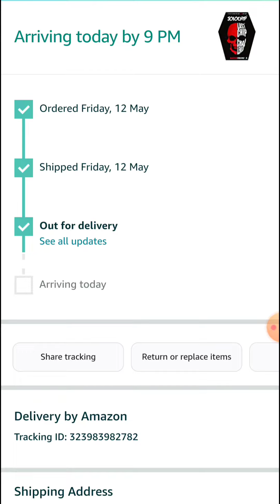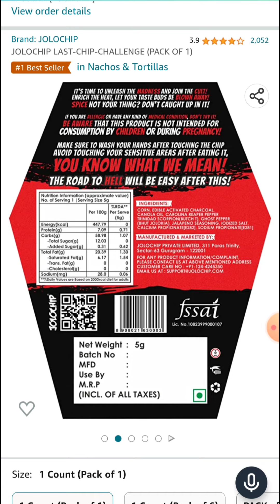বিশ্বের সবচেয়ে ঝাল চিপস।Jolo chip#joloves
বিশ্বের সবচেয়ে ঝাল চিপস।